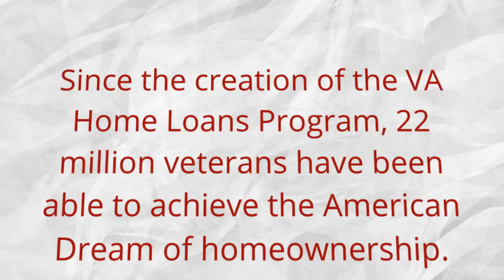Highlands Ranch, CO | VA Home Loans Program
Thank you to all Veterans!  Learn more about the Highlands Ranch, CO | VA Home Loans Program.

This video covers information about the Highlands Ranch, CO | VA Home Loans Program.  VA home loans can be used to purchase a home, build a home, refinance a home and even for home improvements like solar heating or other energy conservation measures.

For more information about VA loans and who is eligible,

Marcy Ruberto
HomeSmart Cherry Creek Properties
Castle Rock, CO 80108